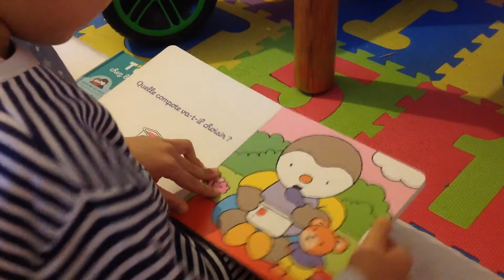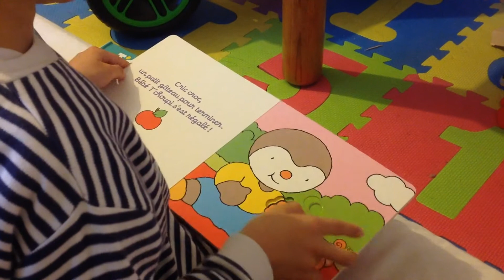Trilingual Kid | Lecture bébé T'CHOUPI le goûter 🇻🇳 🇫🇷 🇬🇧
I am a mom of a 4-year-old kid. I can speak bilingual, and now my son is growing up trilingual. I always believe that it is an interesting journey to be able to grow up learning different languages :D
Các bạn có thể ủng hộ dự án này hoặc trở thành thành viên của kênh với những quyền lợi riêng:
Rejoignez cette chaîne pour bénéficier d'avantages exclusifs :
Bạn có thể ủng hộ mình bằng cách:
►Nhấn vào nút join (tham gia là thành viên) bên cạnh nút đăng kí để ủng hộ tụi mình hoặc được hưởng quyền lợi của thành viên tuỳ theo cấp độ.
► Note quan trọng: Toàn bộ số tiền các bạn ủng hộ sẽ được dùng để mở 1 thư viện sách cho các cháu nhỏ vùng sâu vùng xa.
Kết nối với chúng mình tại:
© Bản quyền thuộc về Trạm Ngôn Ngữ
© Copyright by Trạm Ngôn Ngữ   ☞ Do not Reup